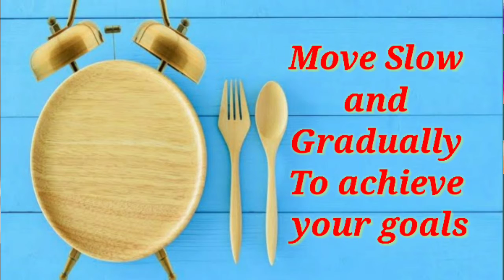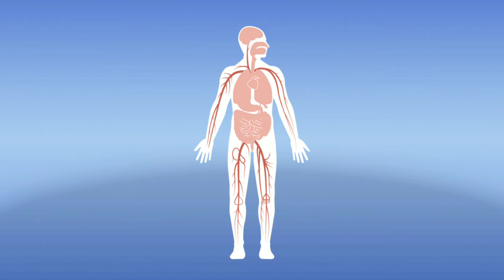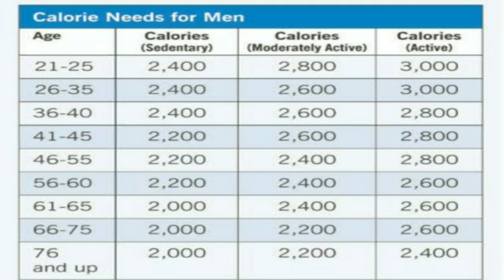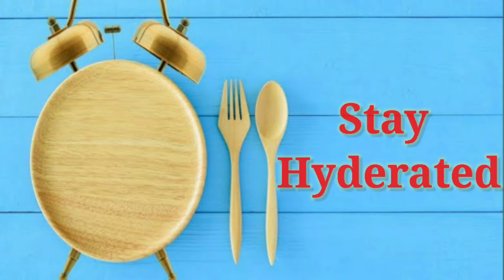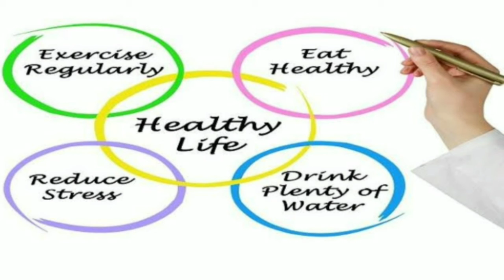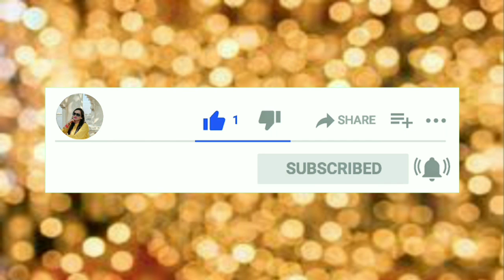Avoid These Mistakes During Intermittent Fasting|Important Rules To Follow To Lose Weight| Hindi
Intermittent fasting has recently become a health trend. Devotees claim it can cause weight loss, improve metabolic health, and maybe even extend life span.

Every method can be effective, but figuring out which one works best depends on the individual.

Several methods of this eating pattern exist. But before embarking on an intermittent fast or deciding how often to fast, you should speak with a healthcare professional.

Here, I am sharing with you all few mistakes which many of us committs while doing intermittent fasting due to lack of knowledge.Some of them are :-

▪️Move slow and gradually towards your weight loss goal.
▪️eat fibre-rich foods.
▪️Exercise in between your eating slot or close to that.
▪️Choose right window
▪️Don't over eat
▪️ Don't eat below the basic level
▪️ Intermittent fasting is not for everyone
▪️Stay hyderated and avoid cold drinks
▪️ Don't consume too much of tea and coffee
▪️Follow a healthy lifestyle.

For more information  do watch my complete video on this ..I hope you will like it.

Xoxo

Thankyou